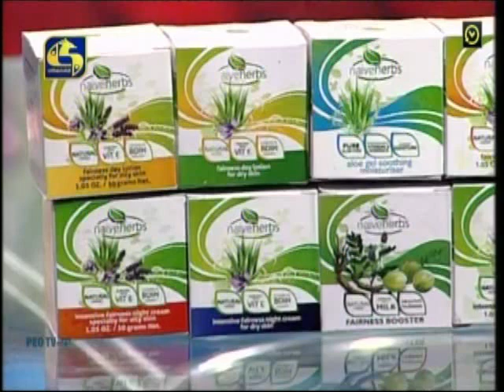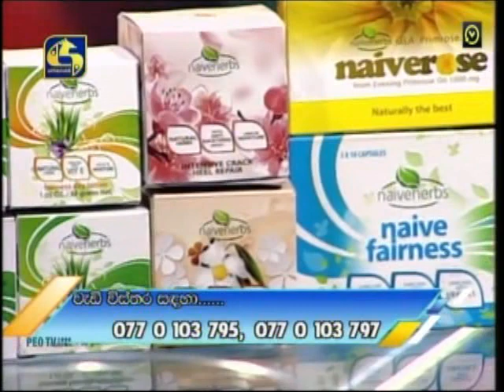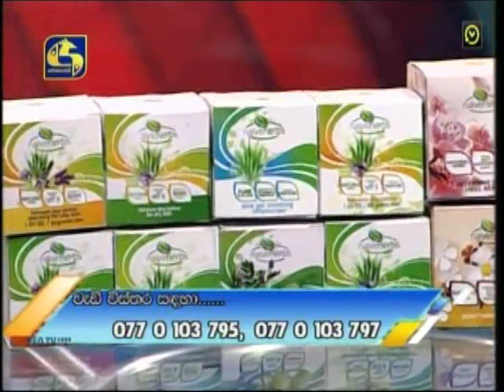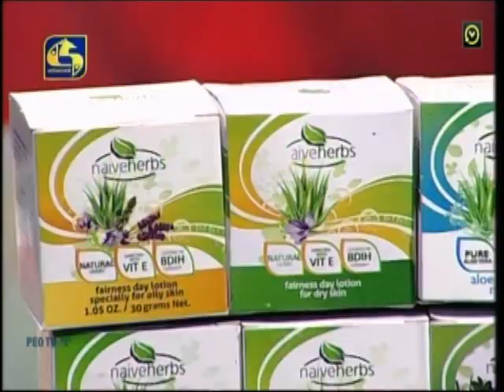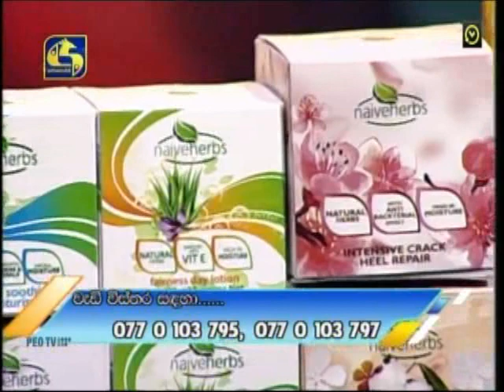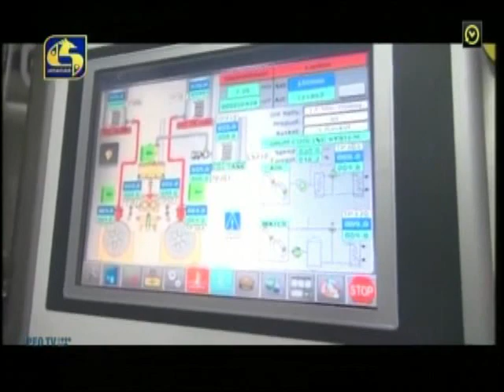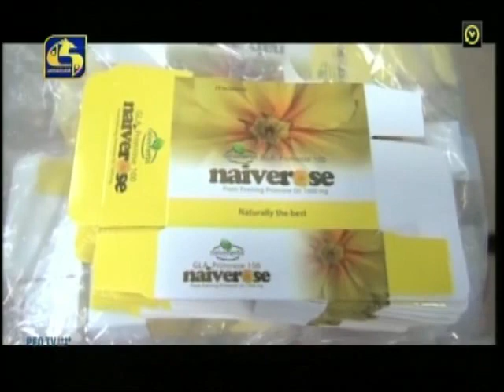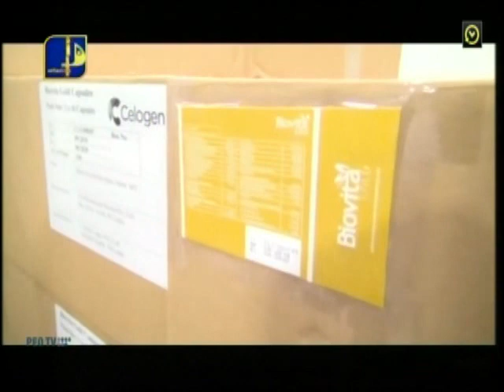Naiveherbs with Jacqui Aponso@swarnavahini2020-01-08